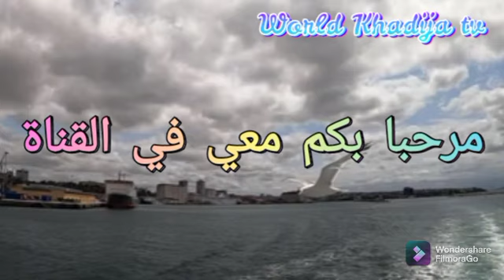مدينة اسطنبول التركية مناظر روعة مضيق البوسفور فرجة ممتعة